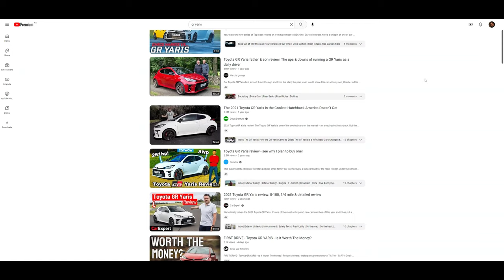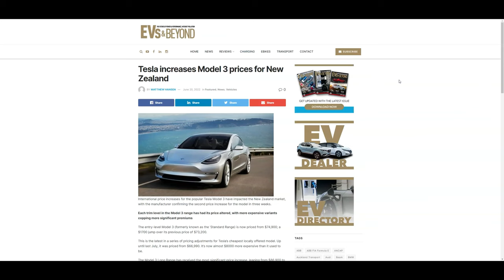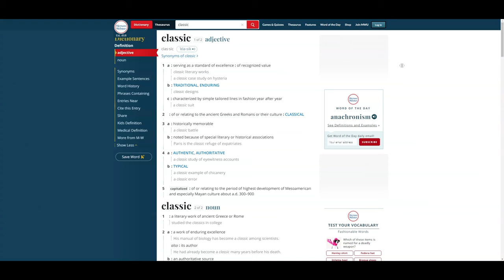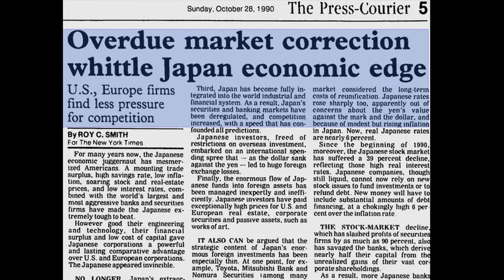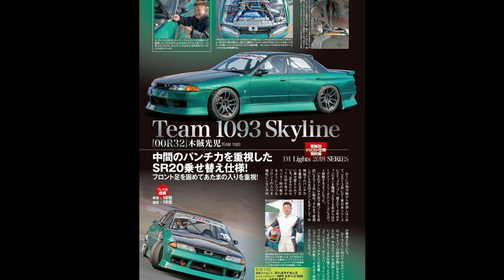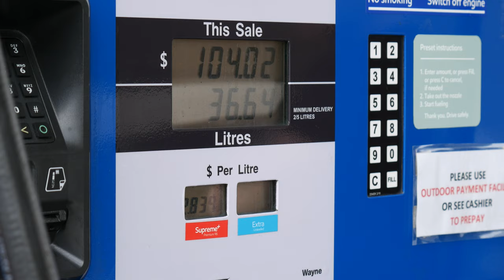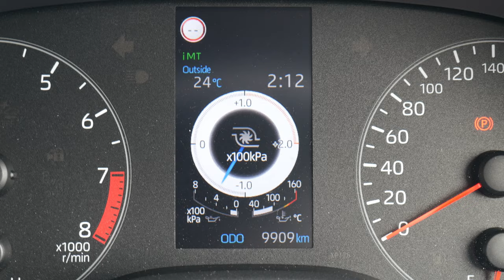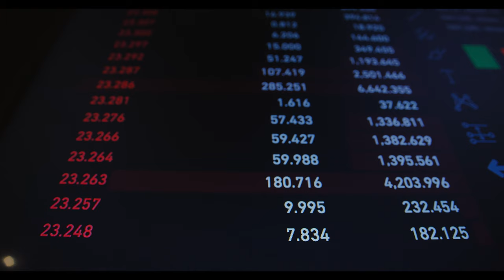Daily Driving a Future Classic | GR Yaris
We're back from the dead and ready to hoon some JDM nuggets.

0:00 This is the GR Yaris
1:08 Some background
2:29 What is a "classic"?
3:05 The 90s
5:10 Fast forward
6:52 Back to the Yaris
7:49 Is it a good daily?
9:16 But then you drive it...